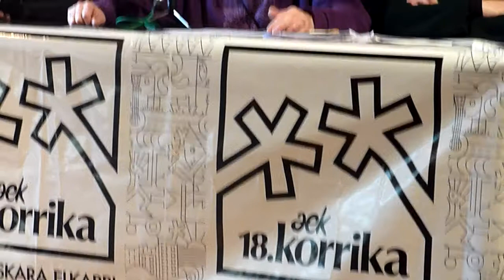Goierriko Korrika Kulturalaren aurkezpena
Axular Barandiaran, Korrika 18ren Goierriko koordinatzaileak, Goierriko Korrika Kulturala aurkeztu du prentsaurrekoan 2013ko otsailaren 12an Ordiziako Barrena jauregian. Barandiaranen ondoan eserita izan dira Zezilia Herrador Beasaingo Udaleko ordezkaria, Izaro Intxausti Ordiziako Udaleko zinegotzia eta Maizpide Dantza Elkarteko kidea. Eurez gain, Goiztiri AEK euskaltegiko irakasle eta ikasleak eta Korrika Batzoordeetako zeinbat kide ere izan dira bertan.